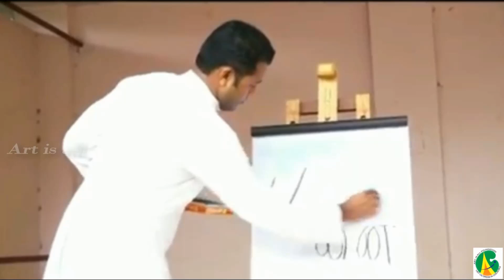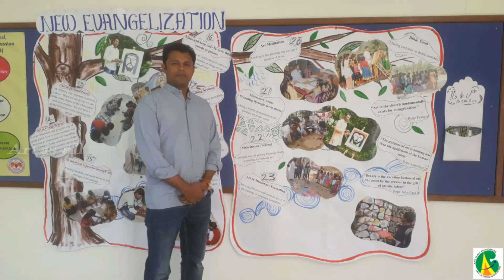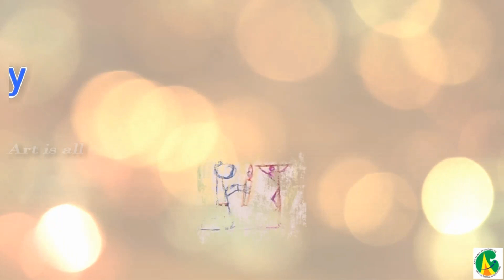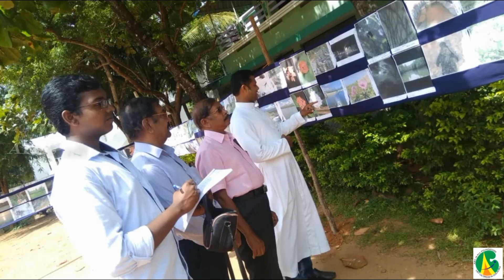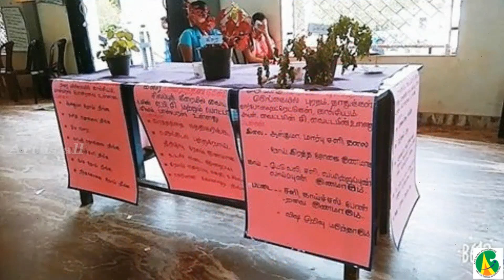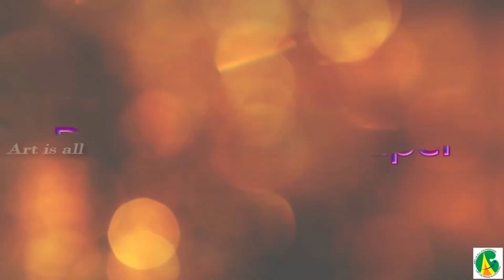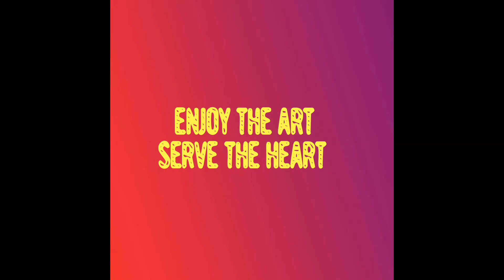"Unlock Spiritual Healing Through Art: Discover How Rev.Fr.A. Sahaya Belix Does It!"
In this video, you'll learn how Rev.Fr.A. Sahaya Belix uses art to unlock the spiritual healing power of the divine.

If you're looking for a way to improve your spiritual life, then you should watch this video! Rev.Fr.A. Sahaya Belix will show you how to use art to access the spiritual healing power of the divine. By using art as a tool for spiritual cultivation, you'll be able to reach your full potential as a person!